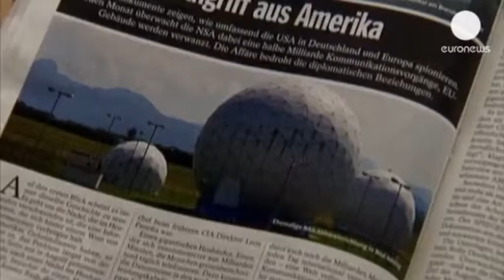NSA ka përgjuar edhe OKB, lajmi është publikuar nga revista Der Spiegel